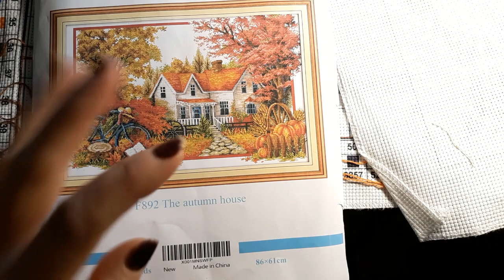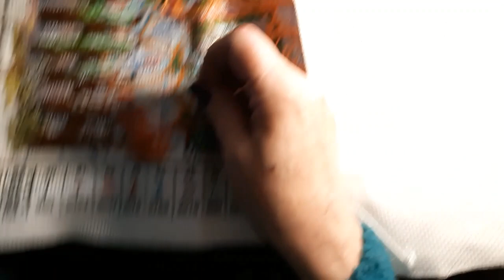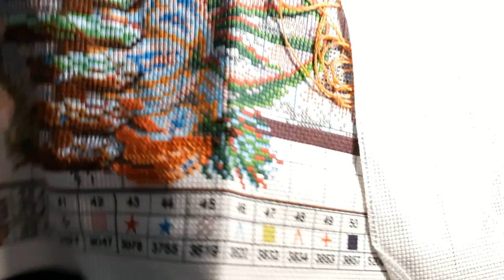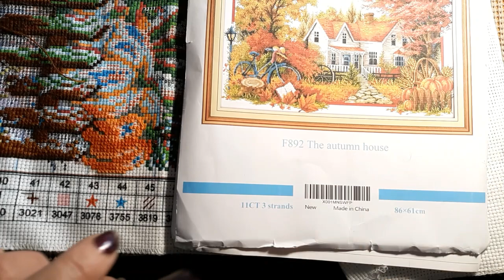Stitchin' Time With Lora- Autumn House by MayDear Pre-Stamped Cross Stitch Kit 2/18/21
Hello & Welcome. Today I am working on Autumn House by MayDear. It is a Pre-Stamped Cross Stitch Kit. So, grab your work and let's go.